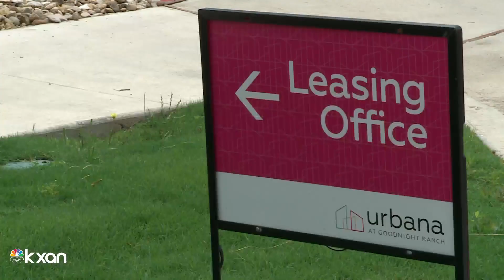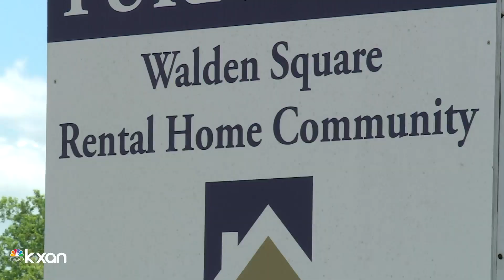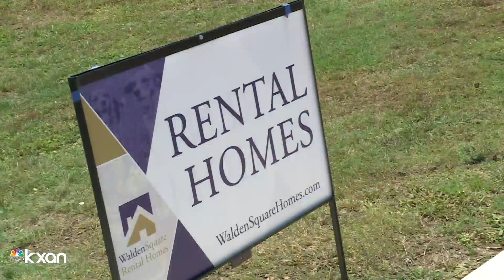Subdivision-style rental communities popping up around Austin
Homebuilders are hard-pressed to keep up with demand for new houses, resulting in skyrocketing prices across the state